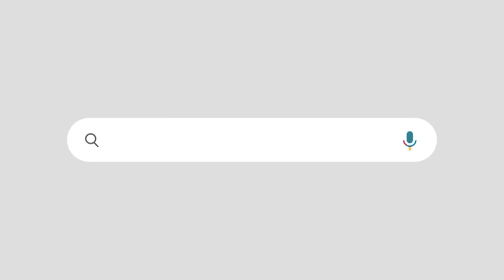ഞാൻ രാജിവെച്ചാൽ മതിയോ ?ചോദ്യവുമായി ജിഫ്‌റി മുത്തുക്കോയ തങ്ങൾ | SAMSTHA ON MUSLIM LEAGUE | IUML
ലീഗിനെ നിശബ്ദമാക്കിയ വീഡിയോ കാണാം